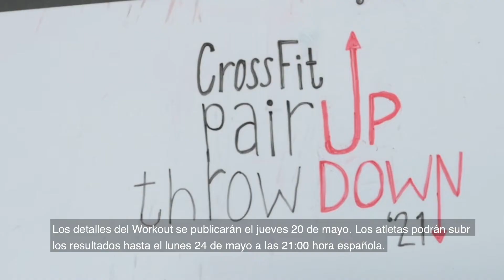PairUpThrowDown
¿A quién has elegido para un entrenamiento en pareja?Forma pareja con un compañero de Afiliado, tu hermana, un compañero de vida, un familiar o incluso un rival de clase y diviértete a lo grande en el primer CrossFit PairUP ThrowDOWN anual.

FORMATO
Opciones de pareja - hombre/hombre, mujer/mujer, u hombre/mujer- El entrenamiento se anunciará el jueves 20 de mayo a las 21:00 p.m. (hora española)

- Las puntuaciones deben enviarse el lunes 24 de mayo a las 21:00 p.m. (hora española)- Divisiones Rx y escalado más grupos de edad - Open, 35-44, 45-54, 55+

- No se necesita juez, pero se recomienda para los mejores atletas.

- Se requiere un vídeo para los premios basados en el rendimiento

🔺 invita a tu pareja en comentarios 👭👬👫